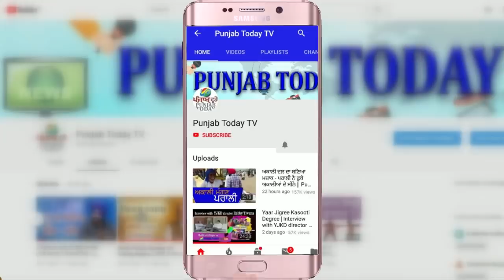Top Insulting Moments of Arnab Goswami | Being Honest| Godi Media